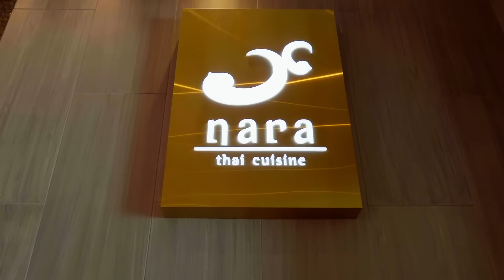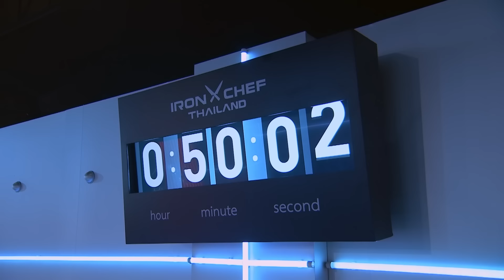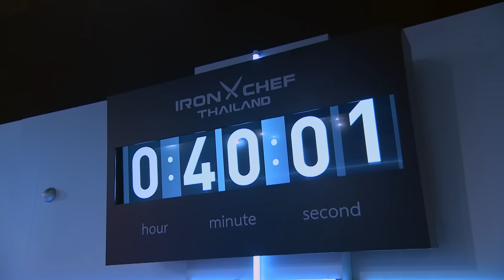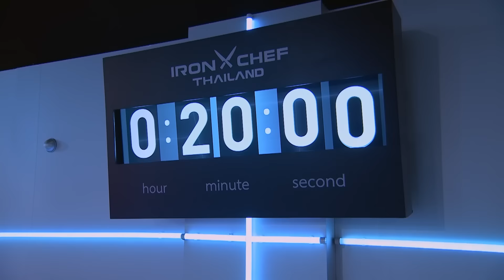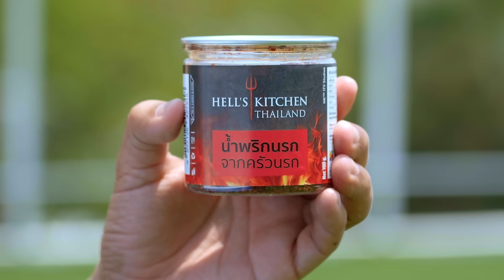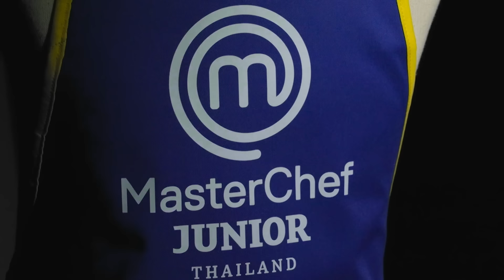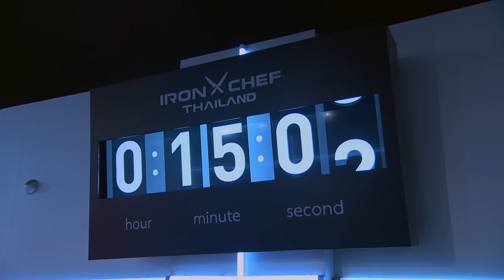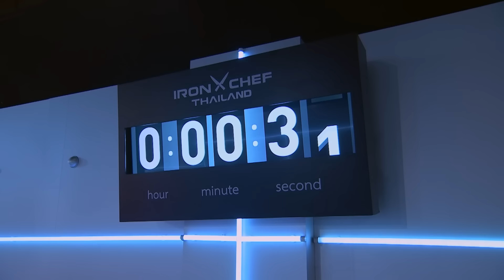เชฟกระทะเหล็กประเทศไทย ONE-ON-ONE BATTLE 2024 | EP.21 | เชฟอ๊อฟ VS เชฟเบียร์ กันยรดา 27 ก.ค. 67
IRON CHEF Thailand เชฟกระทะเหล็กประเทศไทย ONE-ON-ONE BATTLE 🔪
การแข่งขันทำอาหารของเชฟระดับมืออาชีพที่ยิ่งใหญ่ที่สุดของประเทศไทย กับการแข่งขันที่ดุเดือดและเข้มข้นตลอด 2 ชั่วโมงเต็ม! 🍳
ออกอากาศทุกวันเสาร์ เวลา 18.00 น. - 20.00 น. ทางช่อง 7HD กด 35 หรือทาง Facebook Live : IRON CHEF Thailand
โดยใน Episode 21 นี้เป็นการแข่งขันกันระหว่าง "เชฟเบียร" เชฟผู้ควบคุมและดูแล
ร้านนาราไทย คูซีน ร้านอาหารไทยโมเดิร์นระดับพรีเมี่ยม และ "เชฟอ๊อฟ ณัฐวุฒิ ธรรมพันธุ์" เชฟกระทะเหล็กประเทศไทย
ดำเนินรายการโดย "คุณตั๊ก นภัสกร มิตรธีรโรจน์" และ "คุณได๋ ไดอาน่า จงจินตนาการ"
Commentator ทั้ง 5 ท่านในวันนี้ได้แก่ คุณไดอาน่า จงจินตนาการ คุณนภัสกร มิตรธีรโรจน์ คุณมนตรี วิโรจน์เวชภัณฑ์ คุณอนันต์โรจน์ ทังสุพานิช และคุณเนตรอำไพ สาระโกเศศ
และกรรมการทั้ง 4 ท่านที่มาตัดสินในวันนี้ได้แก่
ท่านที่ 1 หม่อมหลวงภาสันต์ สวัสดิวัตน์ นักชิม และ นักวิจารณ์อาหาร ผู้รอบรู้เรื่องวัตถุดิบ
ท่านที่ 2 คุณสมศักดิ์ รารองคำ นายกสมาคมเชฟประเทศไทย
ท่านที่ 3 คุณกิตติเดช วิมลรัตน์ ยูทูบเบอร์ชื่อดัง เจ้าของช่อง iTAN TV และที่ปรึกษาธุรกิจอาหารองค์กรชั้นนำของประเทศ
ท่านที่ 4 คุณทินกร ศรีวิชัย ยูทูปเบอร์ชื่อดัง เจ้าของช่อง BANKII (แบงกิ)
โดยวัตถุดิบทั้งหมด 4 อย่างของเราในวันนี้ ได้แก่
วัตถุดิบที่ 1ปลาม้า จากจังหวัดสุพรรณบุรี ในโจทย์อาหารไทยสุดสร้างสรรค์
วัตถุดิบที่ 2 เห็ดถอบ จากจังหวัดเชียงใหม่  ในโจทย์อาหารไทยสุดสร้างสรรค์
วัตถุดิบที่ 3 หอยนางรม จากจังหวัดสุราษฎร์ธานี  ในโจทย์อาหารไทยสุดสร้างสรรค์
และวัตถุดิบในรอบ ONE-ON-ONE BATTLE  เนื้อเสือร้องไห้ เป็นวัตถุดิบหลักร่วมกับ น้ำจิ้มสุกี้ โจทย์อาหารไทยสุดสร้างสรรค์